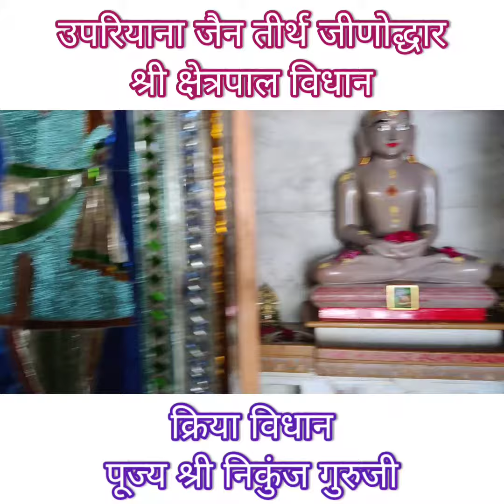उपरियाना जैन तीर्थ में खनन विधि उत्थापन विधि | पार्ट 02 श्री निकुंज गुरुजी